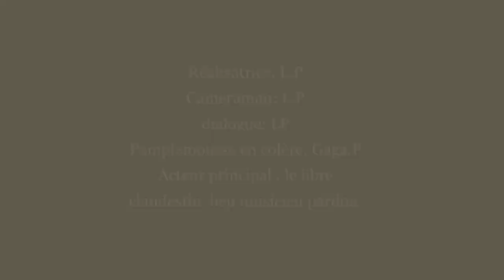Pamplemousse (LE FILM)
Méfiez-vous des petits chatons...
Court métrage réalisé et scénarisé par L.P et Gaga